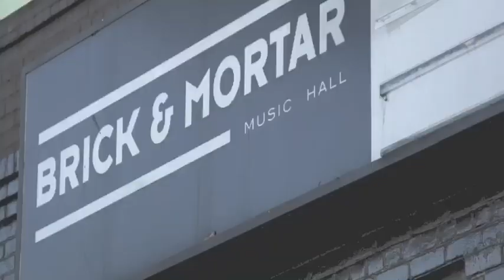Kella Sin - Illuminated (Live)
1/10/2020 - Brick & Mortar , San Francisco CA.